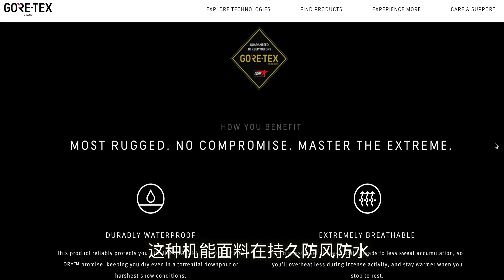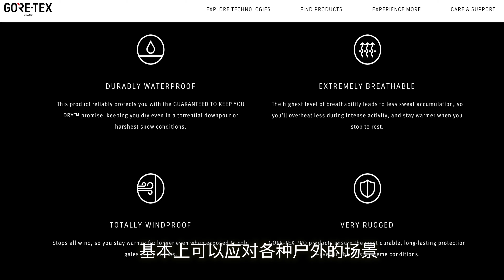1W3的冲锋衣长啥样？带你看ACRONYM&死亡搁浅联名顶级机能夹克J1A-GTKP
Acronym死亡搁浅联名顶级冲锋衣J1A-GTKP开箱测评